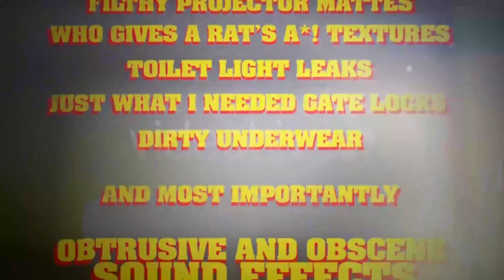The Ultimate Grindhouse Collection V1 | After Effects Project Files - Videohive template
The Ultimate Grindhouse Collection. ACTION MATTES CAN BE USED IN YOUR OWN PERSONAL OR COMMERCIAL PROJECTS AS WELL! Project Files: CS4 – CS5 – CS5.5 & CS6 Everything you need to give your project that grunge, grit, and dirty look. HD resolution (1080p) The Final Project running time: 2min 05sec Included with the project are: 15 placeholders Animation Mattes included: 7 Damaged Blank Ends 3 Film Burn Alphas 4 Film Burn Plates 2 Gate Locks 8 Light Leaks 4 Projector Adjustments 4 Scratch Plates Still Plates Included: 4 Ash Alpha Mattes 2 Damage Mattes 3 Old Film frames 4 Old Poster Backgrounds 6 Patterns 4 Paper Textures 9 Old Slide Plates 4 Splat Mattes 4 Stain Mattes 4 Grunge Stripe Mattes 8 Torn Edges SFX Included: Full Sound Mix Layout (not including Music) 11 Abstract SFX 5 Film Reel Sounds 2 Hits 3 Roars 3 Whooshes 16min video tutorial included FONTS USED: AACHEN BOLD FONT & LIVING HELL FONT VIEW IN HD If you need help customizing the project write me an email via my profile page. Please Note: I highly recommend 64bit capability with this project since it does take a long time to render the entire project at 1080p Final Render Time on 8 Core Mac Pro with 16GB RAM takes roughly 16 hours. Music is not included. However, you can purchase this great score entitled “Dead City”, by Singularity_prj HERE LEARN MORE ABOUT LIGHTWORX

download The Ultimate Grindhouse Collection V1 | After Effects Project Files - Videohive template